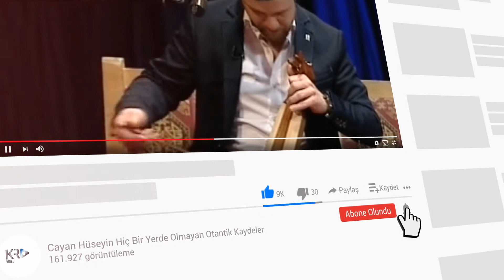Krd Video Teaser